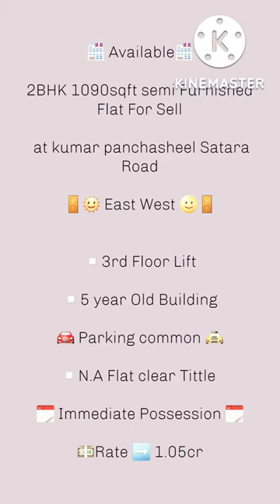2Bhk @ 1.05cr. Flat available For Sell at kumar panchasheel satara road